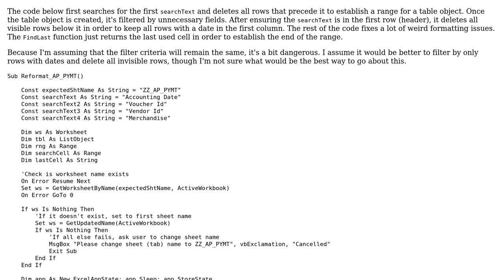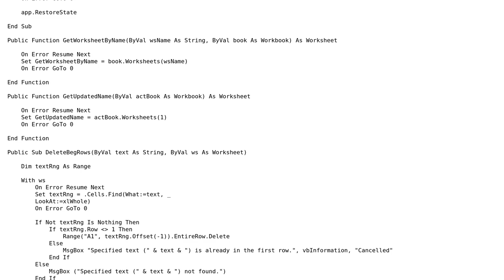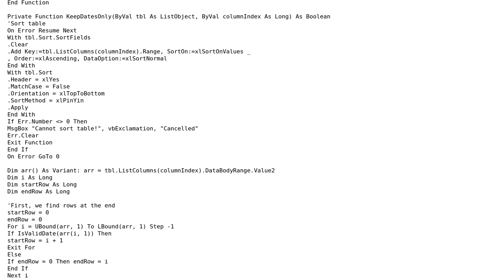Create Table After Deleting Rows Before Desired Range and Filter to Delete All Other Unnecessary...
Code Review: Create Table After Deleting Rows Before Desired Range and Filter to Delete All Other Unnecessary Rows

With thanks & praise to God, and with thanks to the many people who have made this project possible! | Content (except music & images) licensed under CC BY-SA | Music | Images & others | With thanks to user Cristian Buse user Bob the Builder and the Stack Exchange Network Trademarks are property of their respective owners. You are responsible for your own actions.